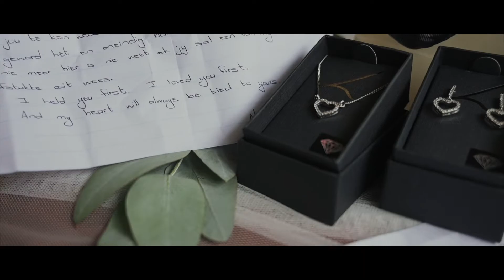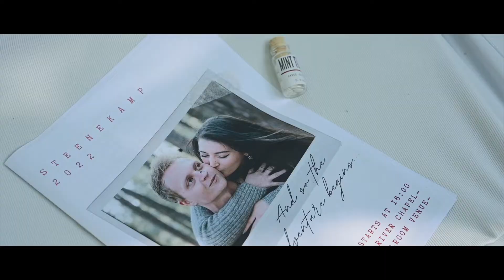Wedding - Nerissa & Hanno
Soo opgewonde om hierdie twee mensies se trou fotos te deel. Hulle is sulke opregte nice mense.

Bride & Groom : Nerissa Steenekamp & Hanno Steenekamp
Venue : Makiti - Venue's/lodge
Photo & Film: The Woods Photography & Videography